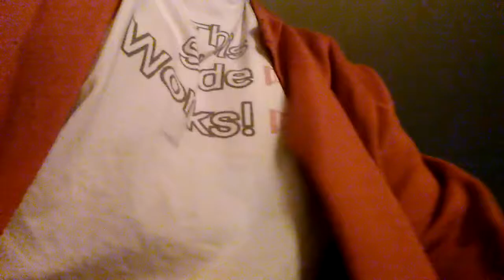1639. Day one with new brace.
This is heavy and I question the fit...
But for now, I'll muddle thru. I was able to use my SFB and I did the steps without fear of leg hyperextending my knee.

PurpleButterfly Clothing: PurpleButterfly-peepla.teemill.com